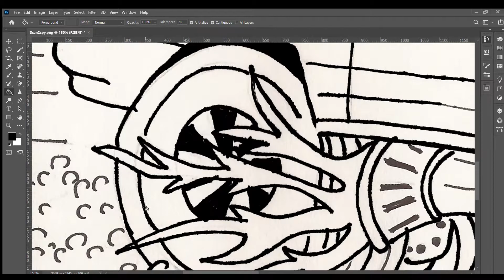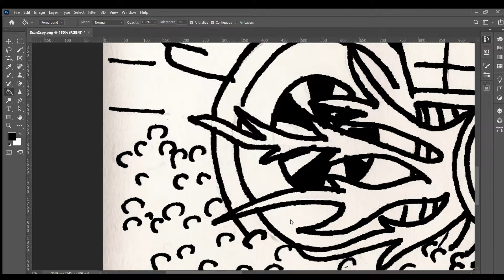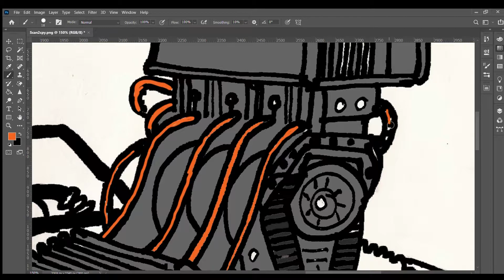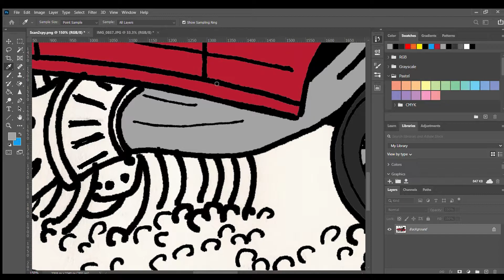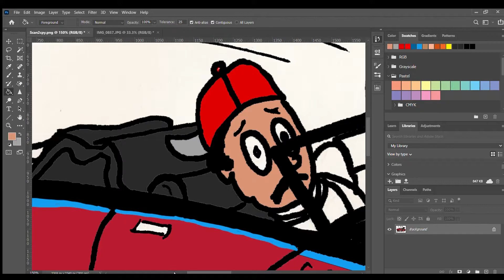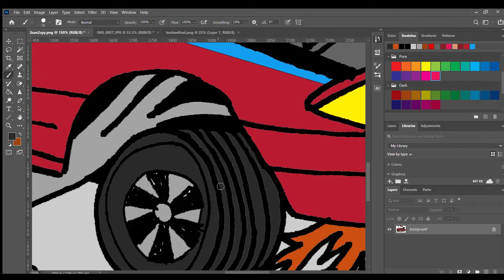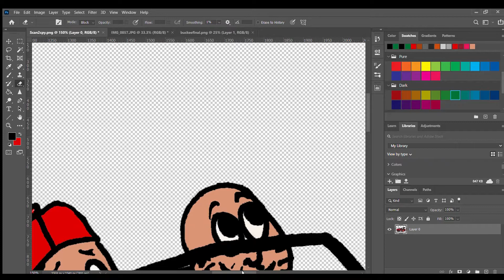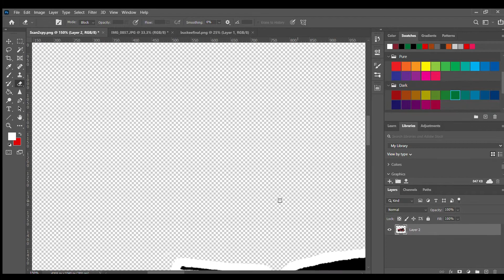A Day In A Life With Duchenne 17: Comics Coming soon!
Editing comics for Project Maynardstang.